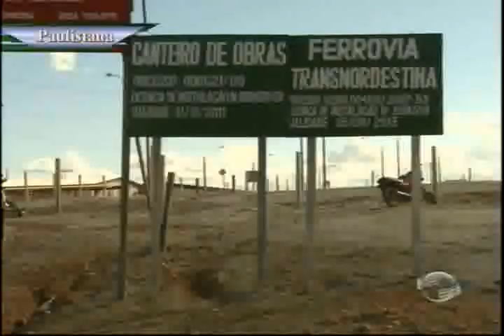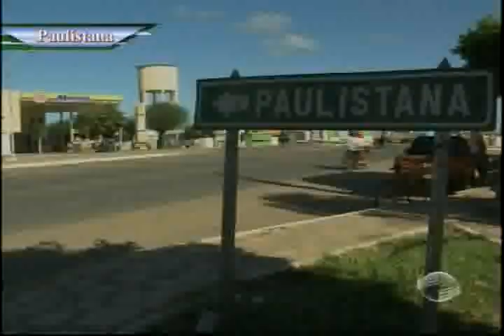Paulistana é a terra do minério, dos ventos e da caprinocultura